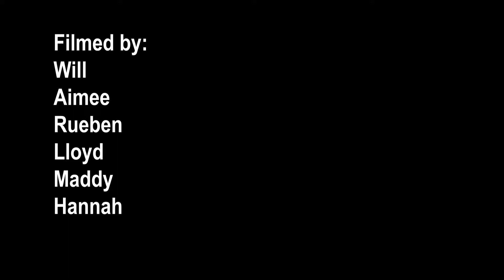QUAD Young Creatives #2: Goverment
QUAD's Young Creatives took inspiration from artist Megan Broadmeadow's 'SEEK PRAY ADVANCE' exhibition, currently showing at QUAD, to create two films that look at opposing sides of conspiracy theory.
In 'Government', the powers that be tell their side of the story and try to quell the conspiracies around Area 51.
The group were supported by ace filmmakers Darren and Suzanne from Junction 15.